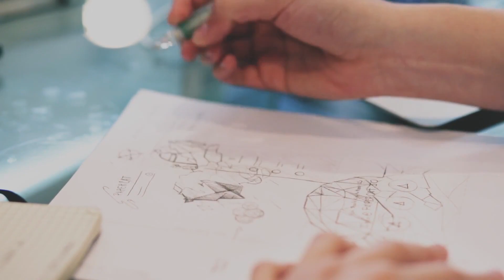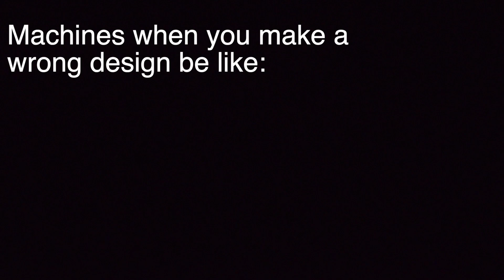After the information age:Intuitive AI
The industrial age lasted a couple of centuries
and now the information age has lasted just a few decades
today we are on the cusp of our next era as a species
WELCOME to the augmented age
custom intro new different"

in this new era, your natural human capabilities are going to be augmented by computational systems that help you think
robotics systems that help you make
and a digital nervous system that connects you far beyond you natural senses let's begin with cognitive
how many of you are augmented, cyborgs
we are already augmented by using this (used smartphone pic) in a few seconds you can know the answer
it's a passive tool remains still until we do not use it
in fact, for the last 3.5 million year, the tools that we've had has been completely passive they do exactly what we tell them and nothing more even our most advance sophisticated tools do nothing until we do not give them any instruction we have to manually push our wills into our tools
tools are leaping from being passive to generative
generative design tools use computers and algorithms to synthesize geometry

To come up with new designs all by themselves all it needs are your goals
let's take an analogy to clarify
for designing a drone all you need to tell the system that it needs 4 propellers it will come up with all the possible solution for a design that can fly
Every single possibility that meets the criteria millions of them
and it comes back to us with designs we by yourself we could have never imagined and computers are coming up with stuff all by itself no one have ever drawn anything
in the beginning, things will take time because the algorithm works the same way evolution does then things will catch up very fast
because computers can now generate and they can come up with their solution to our well-defined problems.
It was back in 1952 computers to run tic tac toe was a very big deal then after 45 years 1997 a computer named deep blue beat Kasparov at chess
and in 2011 IBM Watson beats 2 humans at jeopardy
which is much harder for a computer to play chess
and after a few weeks, deep mind alpha go beats the world's best go player at  "go" which is the most difficult game we have in fact in "go" there are more possible moves than there are atoms in the universe.
to win "go" alpha go has to develop intuition alpha go developers didn't understand why it was doing what it was doing
In the space of a human lifetime, computers have gone from a child's game to what's top of the line of human thoughts ,intuitive AI
let's use an analogy to break it down further Will you cross this bridge most of us will say no by deciding between couple of seconds just by looking at it you understood that the bridge is unsafe
and that's what deep learning systems are developing right now
very soon you will be able to show something to a computer and it will look at it  sorry this will never work and you have to try it again
that's what am talking about technologies that are amplifying our cognitive abilities so we can design things that were simply out of our reach
robots will take jobs from humans and that is true but faster and more than before
its something a human could have never designed we augmented it

a new age where human creativity will be augmented by machine a system once started continues to work for itself
this video was funded by the useful advice of Maurice Conti